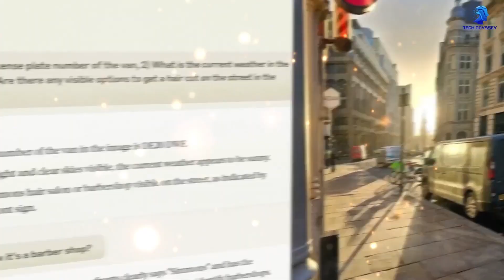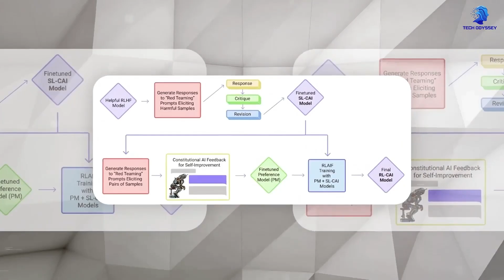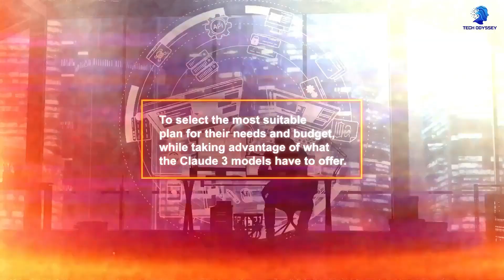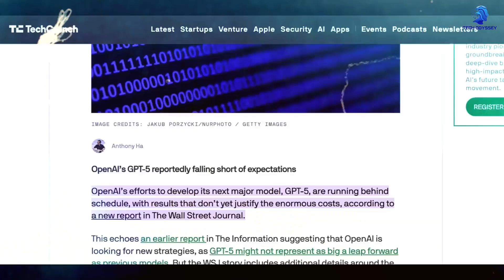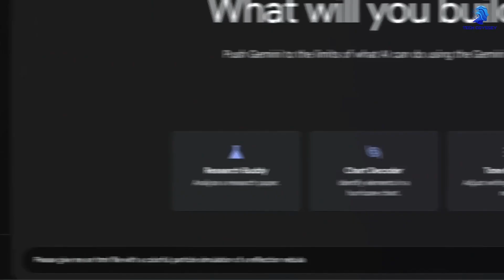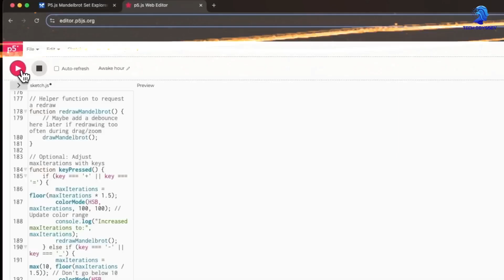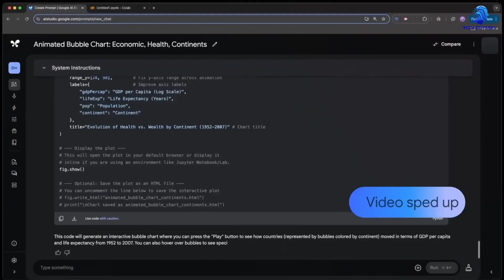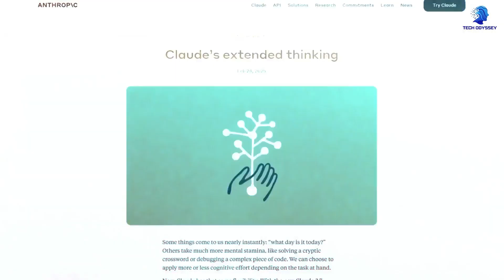99% Of People STILL Don't Know The Basics Of Prompting (ChatGPT, Gemini, Claude)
Even in 2025, most people are still using AI wrong—missing out on powerful results simply because they don’t know how to prompt correctly. Whether it’s ChatGPT, Gemini, or Claude, the key is in the prompt. This video breaks down the basics everyone should know but 99% still don’t. If you want better answers, faster results, and smarter AI use—this is your wake-up call. Learn how to unlock the real power of prompting today! Lets dive into 99% Of People STILL Don't Know The Basics Of Prompting (ChatGPT, Gemini, Claude)